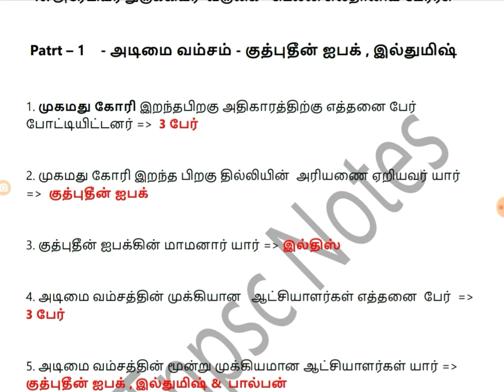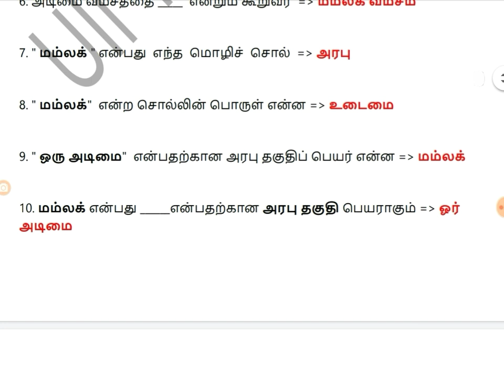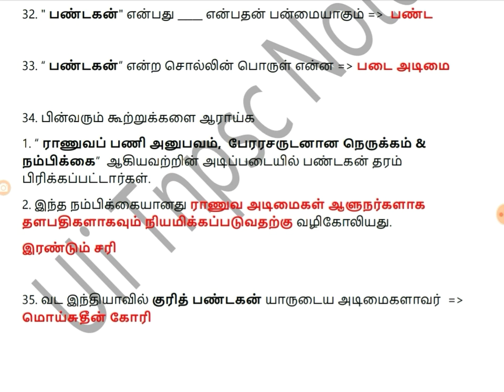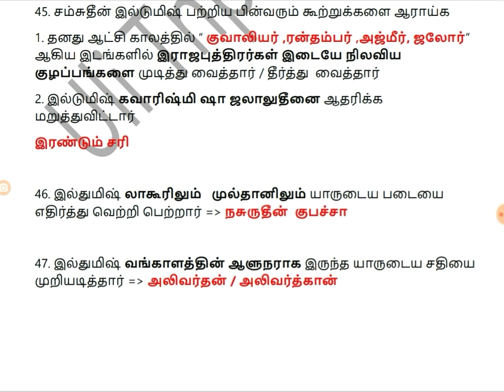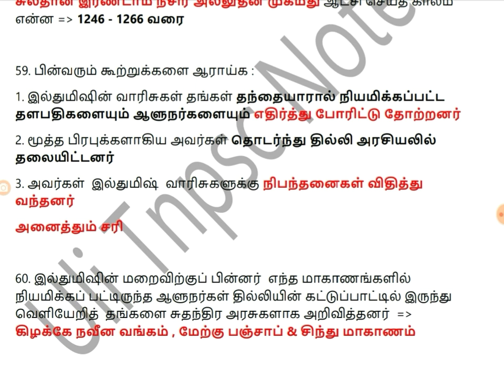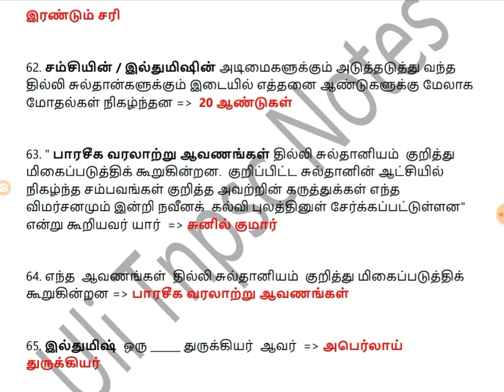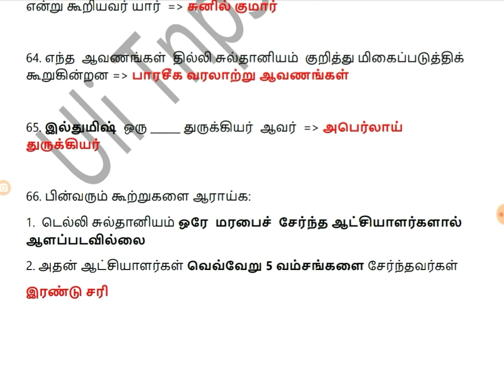Tnpsc - 11th std History - vol 1 - Notes in Tamil || தில்லி சுல்தானியப் பேரரசு - part 1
Next part link 👇👇 part 2 -  பால்பன் & ரசியா

Next part link 👇👇 part 3 -  கில்ஜி வம்சம்

Next part link 👇👇 part 4 -  அலாவுதீனின் சீர்திருத்தங்கள்

Next  part link 👇👇 part 5 -  துக்ளக் வம்சம்

Next part link 👇👇 part 6 -  ஃபெரோஷ் துக்ளக்

Next  part link 👇👇 part 7 -  தைமூர் படையெடுப்பு

Next part link 👇👇 part 8 -  சுல்தானிய அரசும் சமூகமும்

Next  part link 👇👇 part 9 -  சுல்தானியர் கால கலைகள்

Next part link 👇👇 part 10 -  சுல்தானிய கால இலக்கியங்கன்